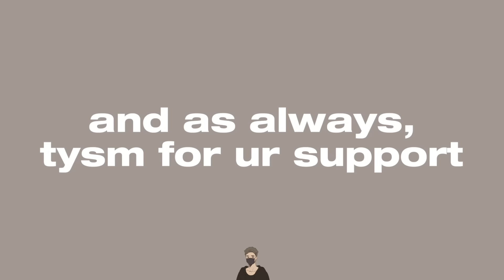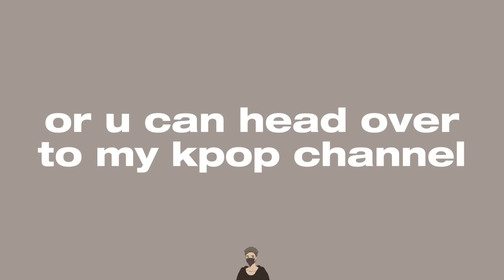fall asleep with felix asmr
hoerangae channel

fall asleep with felix asmr [tapping, talking, food sounds + more]